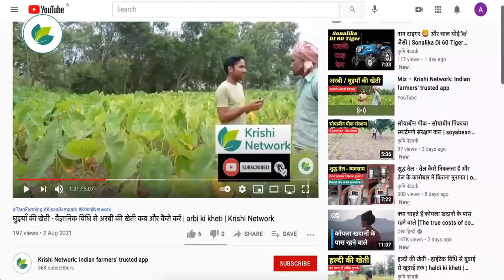कपास में लाल कीट का नियत्रंण | Red Insect In Cotton | Red Cotton Bug | Krishi Network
कपास की फसल को खराब करने वाला लाल कीट

कीट की पहचान:
बच्चे और वयस्क सफेद धब्बों के साथ लाल रंग के होते हैं

कीट की पहचान:
आगे के पंखों पर काले निशान होते हैं।

नुकसान के लक्षण:
बच्चे और वयस्क पौधों के कोमल भागों जैसे पत्तियों और टहनियों से रस चूसते हैं

नुकसान के लक्षण:
टिंडे समय से पहले ही खुल जाते हैं और रुई दागी हो जाती है

नुकसान के लक्षण:
बीज पूर्ण रूप से विकसित नहीं होते

नुकसान के लक्षण:
जीवाणु संक्रमण हो सकता है जिससे टिंडे/बीज गल जाते हैं

कीट नियंत्रण:
 Monocrotophos 39% SL की 400 मिलीलीटर मात्रा को 200 लीटर पानी में मिलाकर प्रति एकड़ के हिसाब से छिड़काव करें